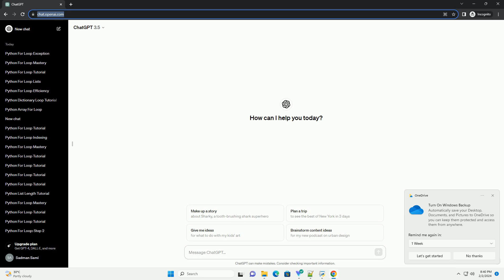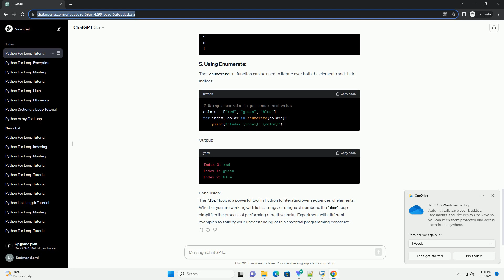python for loop tutorial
title: python for loop tutorial with code examples
introduction:
the for loop is a fundamental control flow structure in python that allows you to iterate over a sequence of elements. this tutorial will guide you through the basics of using the for loop, providing code examples and explanations to help you understand its syntax and usage.
the basic syntax of a for loop in python is as follows:
let's start with a simple example using a list:
output:
explanation:
the range() function is commonly used with for loops to generate a sequence of numbers. example:
output:
explanation:
you can also use a for loop to iterate through characters in a string:
output:
the enumerate() function can be used to iterate over both the elements and their indices:
output:
conclusion:
the for loop is a powerful tool in python for iterating over sequences of elements. whether you are working with lists, strings, or ranges of numbers, the for loop simplifies the process of performing repetitive tasks. experiment with different examples to solidify your understanding of this essential programming construct.

Related videos on our channel:
python loop through files in directory
python loop with index
python loop through array
python loop dictionary
python loop continue
python loop through string
python loop range
python loop through dictionary
python loop through list
python loops
python tutorialspoint
python tutorial javatpoint
python tutorials youtube
python tutorial for kids
python tutorial pdf
python tutorial for programmers
python tutorial